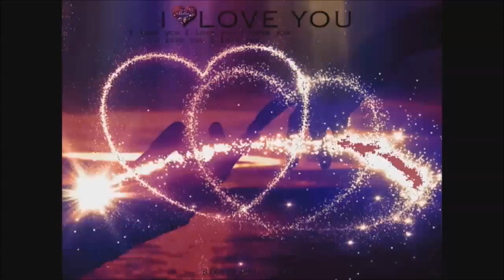Ελενα Γκρέκου - Ησουν λόγια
Ενα πανέμορφο τραγούδι με την Ελενα Γκρέκου !!!
Από τα πνευματικά δικαιώματα, ΔΕΝ ΜΟΥ ΑΝΗΚΕΙ ΤΙΠΟΤΑ !!!